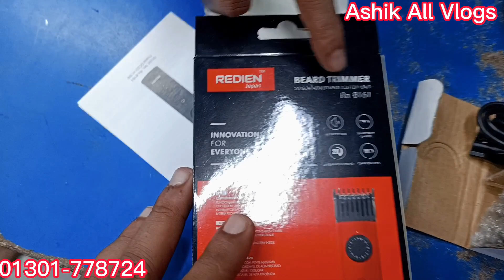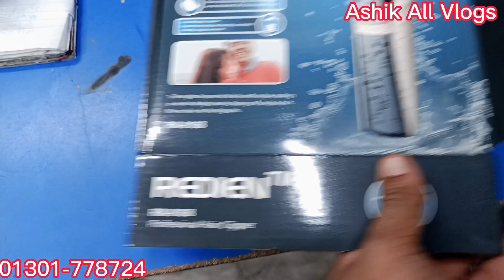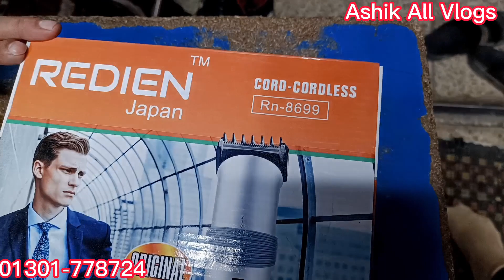Trimmer Redien new ট্রিমার মেশিন 2023 low price digital Trimmer in Bangladesh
Trimmer Redien new  ট্রিমার মেশিন 2023চুল কাটার মেশিন ব্যাটারি চালিত মেশিন হেয়ার কাট ডিজিটাল স্টিমার মেশিন ওয়াটারপ্রুফ ট্রিমার মেশিন digital timer machine waterproof steamer machine haircut machine electric haircut machine AC DC haircut machine AC DC Timber machine Address: